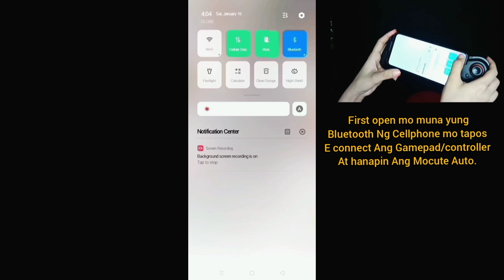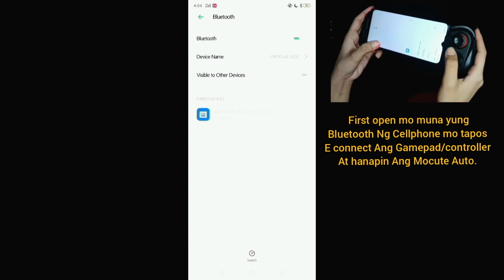Reviewing Gamepad/Controller for Mobile Legends and Rules of survival | First Vlog | Loreme Lorenzo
and if you use the music in any of your videos you must put a Copyright infregment.